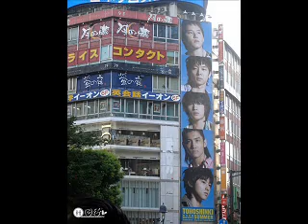070730 TVXQ & The Gospellers Unit "Towani(永遠に)"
*Soul Power Tokyo Summit Concert*
Nihon Budo-Kan Live